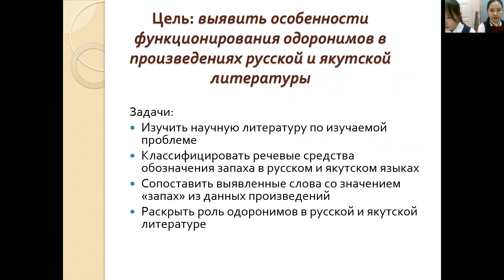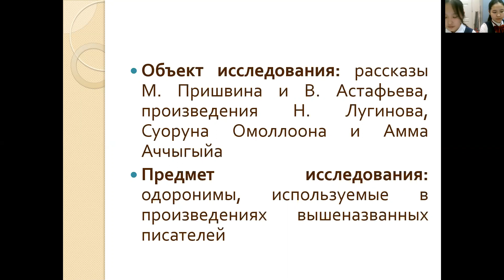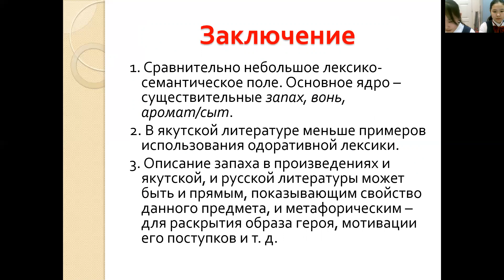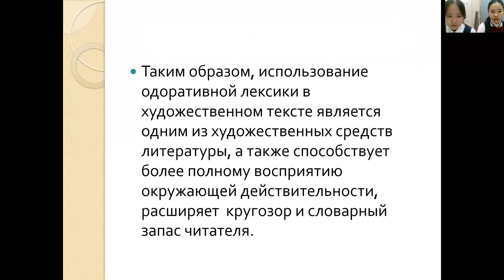ВасильеваТана,Попова Арина-Филология-Сравнительно-сопоставительное изучение языков СРАСО-ШАГВБУДУЩЕ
тема: Функционирование одоратовной лексики в художественном тексте( на примере произведений для детей русских и якутских писателей)
рук-ль:Эверстова Зоя Михайловна, учитель русского языка
Муниципальное бюджетное образовательное учреждение- Намская улусная гимназия имени Н. С. Охлопкова